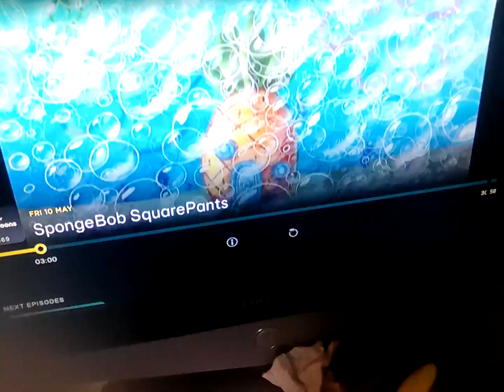10 May 2024